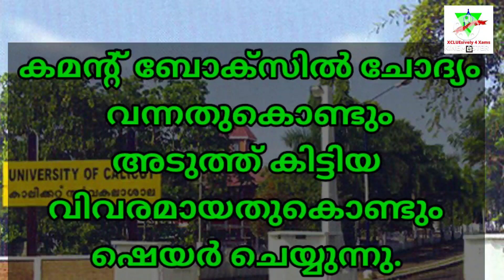CALICUT UNIVERSITY SEMESTER EXAM RESULT UPDATES